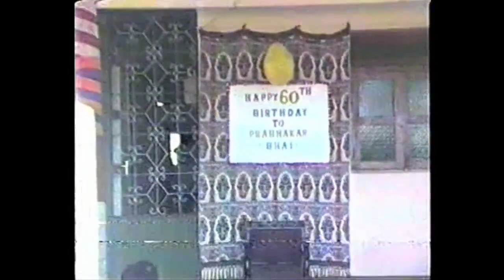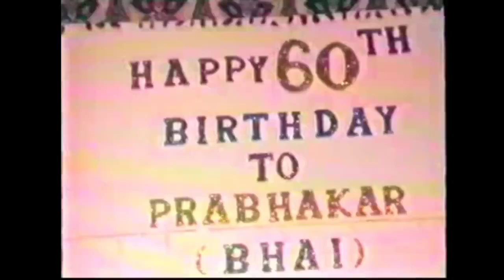60 th Birthday, Late Shree Prabhakar Gopal Nadkarni, sancordem, Goa, 7 May 1994